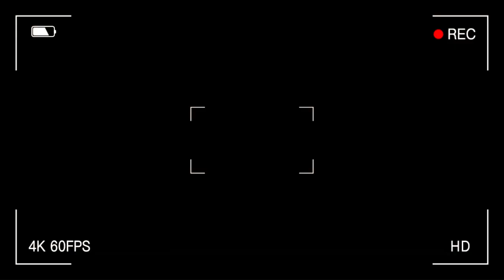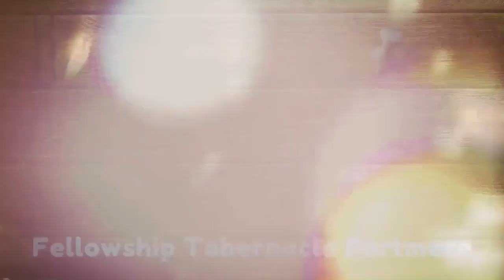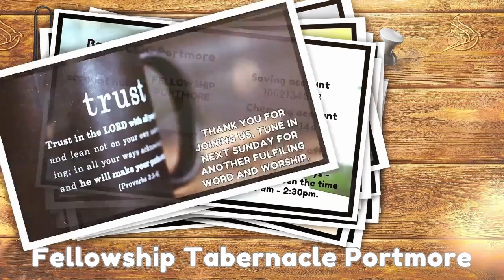Men building walls with Eric Hosin | Fellowship Tabernacle Portmore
A Father's Day Special